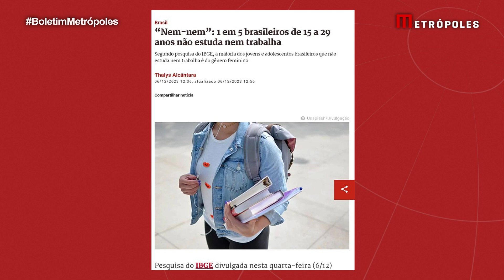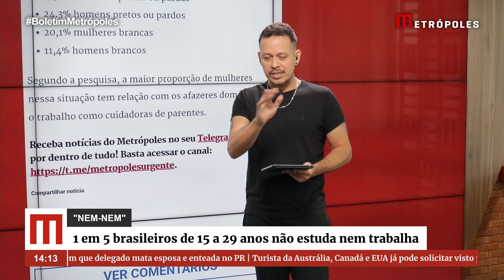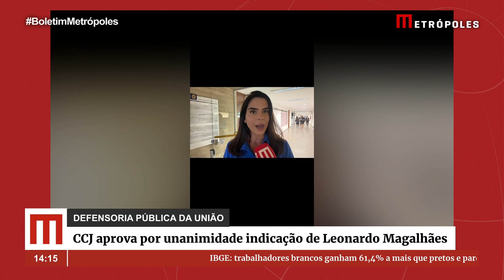“Nem-nem”: 1 em 5 brasileiros de 15 a 29 anos não estuda nem trabalha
Pesquisa do IBGE divulgada nesta quarta-feira (6/12) mostra que 10,9 milhões dos adolescentes e jovens brasileiros, com idade entre 15 e 29 anos, não estudam e não trabalham.